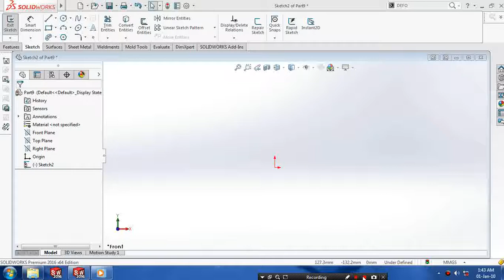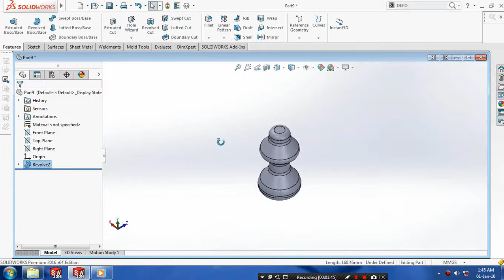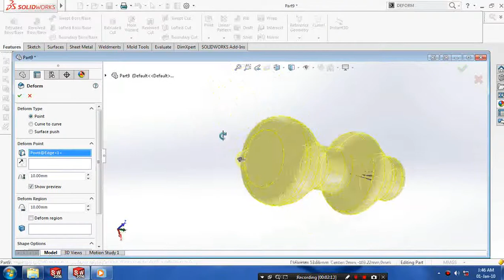REVOLVE FEATURE IN SOLIDWORKS 2017